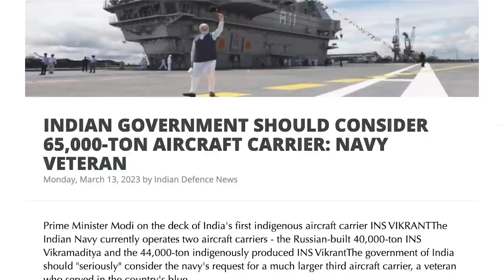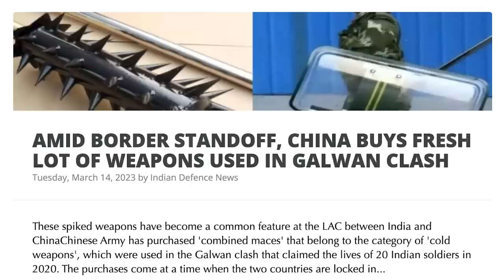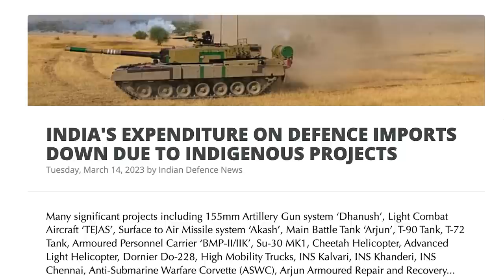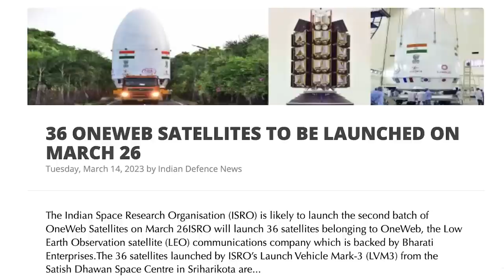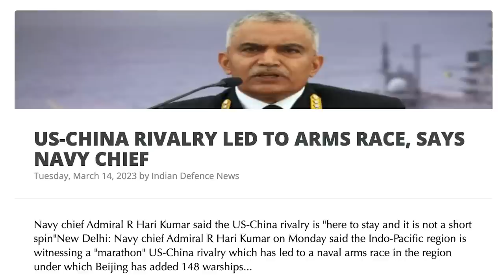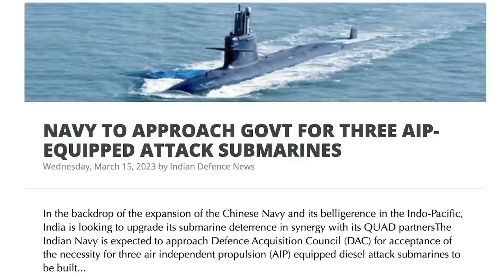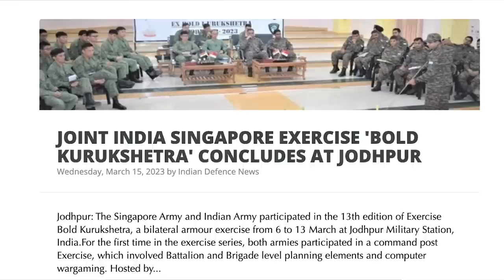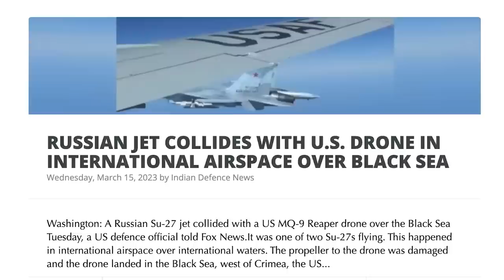பில் கேட்ஸ் பரப்பும் புதிய கேன்சர் | India's INS Vikrant is Sold |Putin Coming to India |Tamil | SKA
Are you worried about the safety of lab-grown meat produced by Upside Foods, a company founded by Bill Gates? A new study report suggests that regular consumption of artificially prepared meat could increase your risk of cancer. However, some US research firms and media outlets have questioned the authenticity of this news. While we cannot always doubt all companies, it's worth waiting to see if the reports are true. But, rest assured, artificial meat is unlikely to affect people in India, as it's not popular there. So, let's wait and watch for more information!

"From Putin to North Korea: Latest updates on India's Defence and Geopolitics | Don't miss out!"

We will also be discussing:
- INDIAN GOVERNMENT SHOULD CONSIDER 65,000-TON AIRCRAFT CARRIER: NAVY VETERAN
- PUTIN MAY ATTEND G20 SUMMIT IN INDIA, THOUGH NO DECISION YET: KREMLIN
- INDIA, US EXPLORE DEVELOPMENT OF ENHANCED M777 HOWITZERS
- AMID BORDER STANDOFF, CHINA BUYS FRESH LOT OF WEAPONS USED IN GALWAN CLASH
- INDIA'S EXPENDITURE ON DEFENCE IMPORTS DOWN DUE TO INDIGENOUS PROJECTS
- 36 ONEWEB SATELLITES TO BE LAUNCHED ON MARCH 26
- US-CHINA RIVALRY LED TO ARMS RACE, SAYS NAVY CHIEF
- XI JINPING PLANS TO VISIT MOSCOW
- US RAISES CONCERN OVER NORTH KOREA'S 7TH NUCLEAR TEST